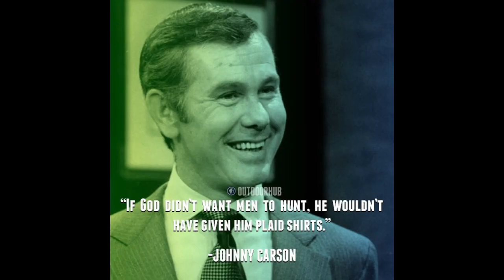What to do in Grangeville, Idaho /Hunting lifestyle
Hunting lifestyle in North Central Idaho.